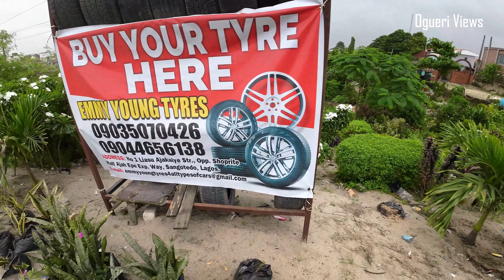Africa: Short vlog with no ending, Lagos Nigeria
One of the africa's Mega market in Lagos, Nigeria. and showing the view of lekki epe express way lagos.